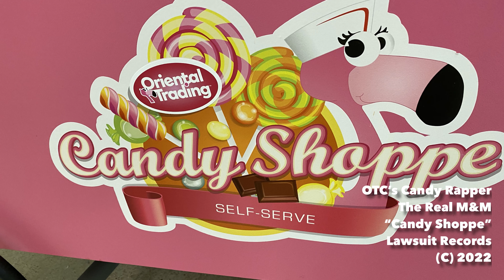OTC's Candy Wrapper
Lil' Pez.
a/k/a Big Daddy Kit Kat.
a/k/a the Real M and M.

Oriental Trading goes all out for Halloween and its costume and skit experiences amongst employees is like no other. Everyone from maintenance to the CEO unleashes their creativity to make the office come alive. This year I have fun with our domestic candy assortment. This new single is climbing the charts! :)

Our vision is to make life more fun. Be creative. Be kind. Be giving. Don't take yourself too seriously.

Word out.